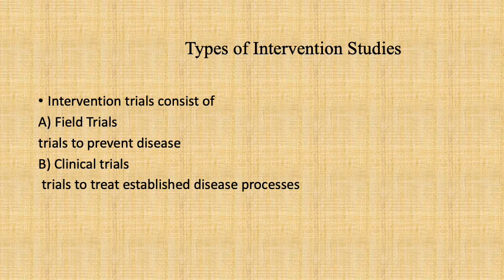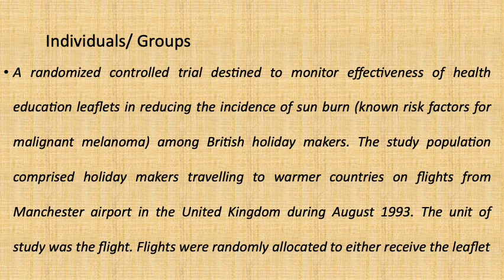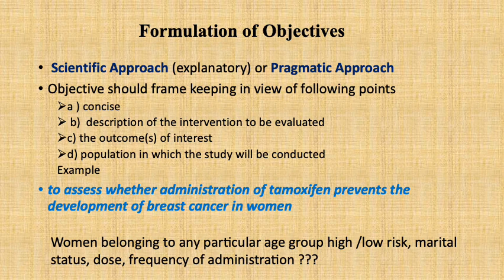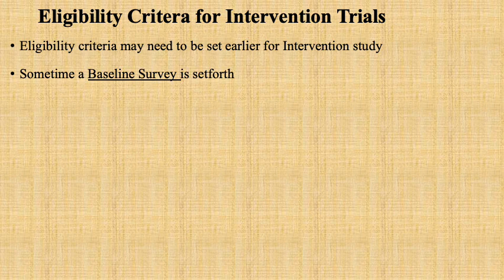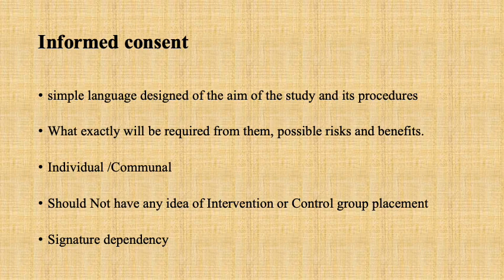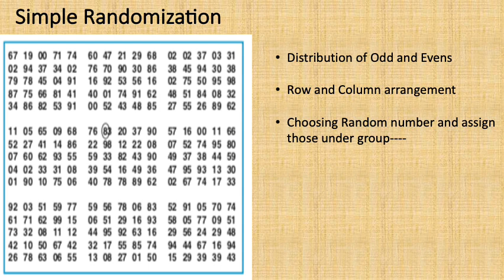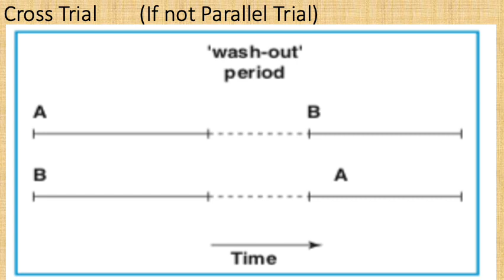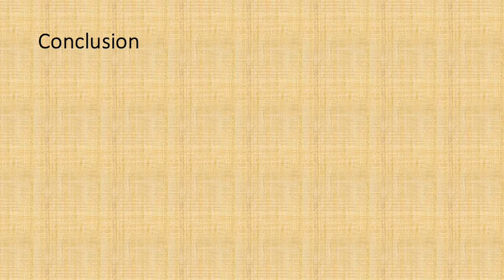Clinical Trial Studies